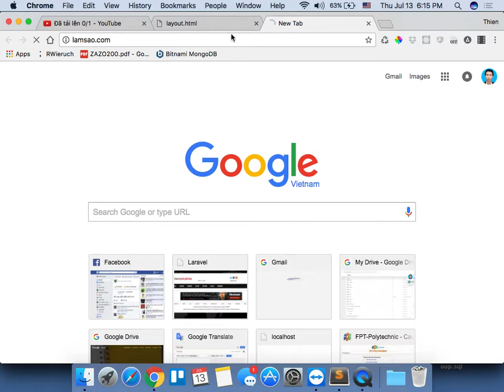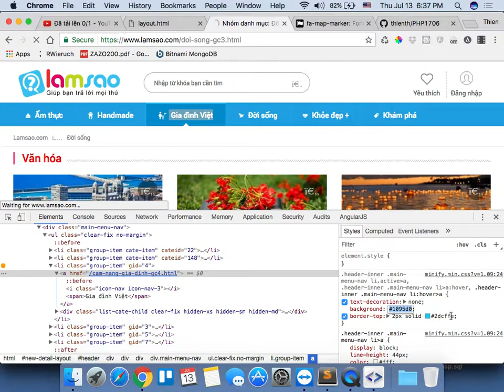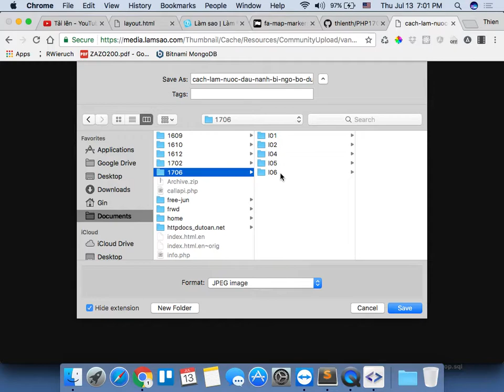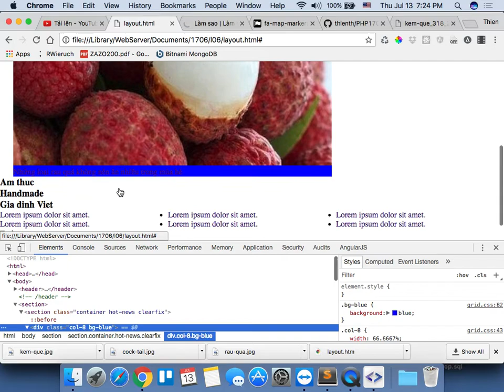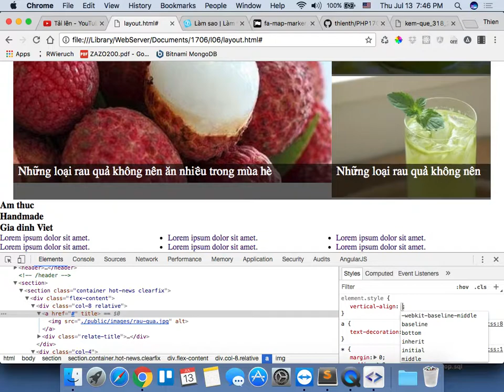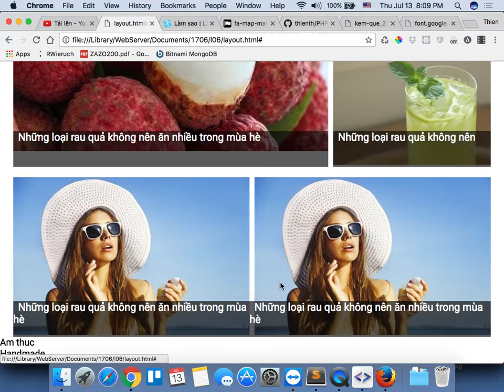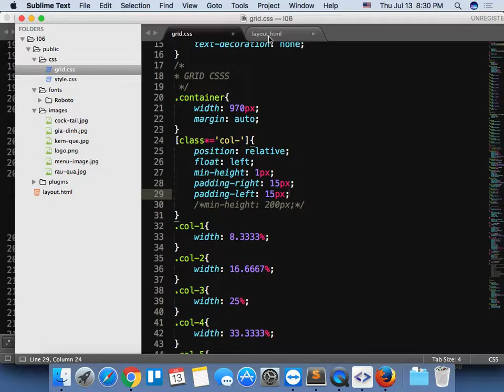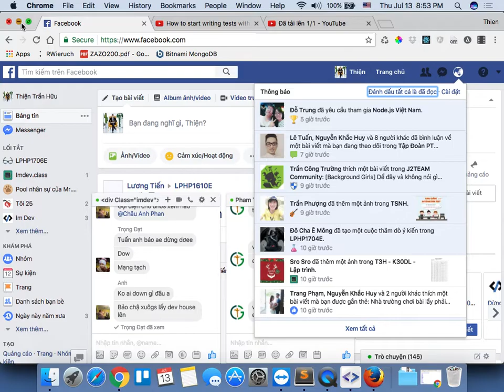2017 07 13 Xây dựng giao diện lamsao.com